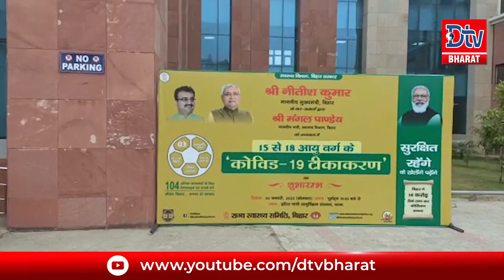BIHAR में लग सकता है LOCKDOWN! बैठक के बाद CM NITISH लेंगे निर्णय...